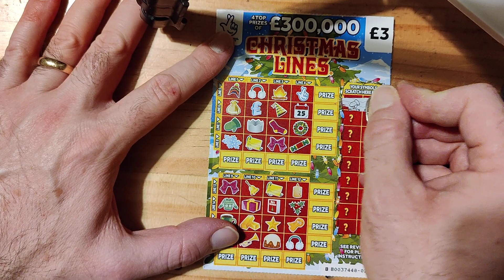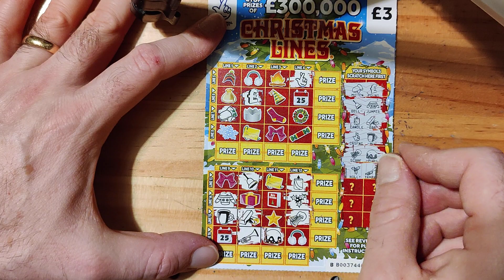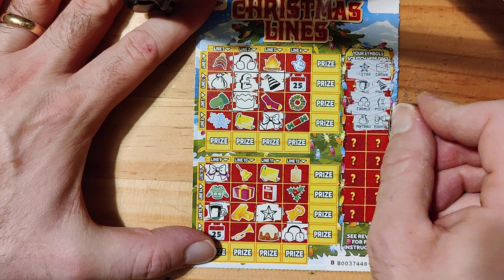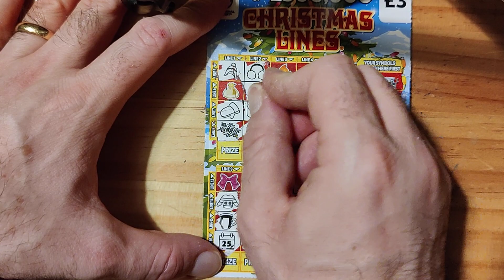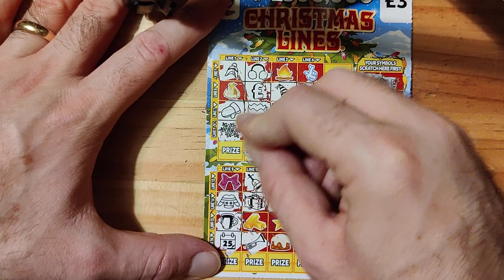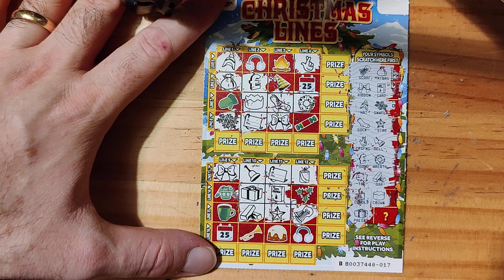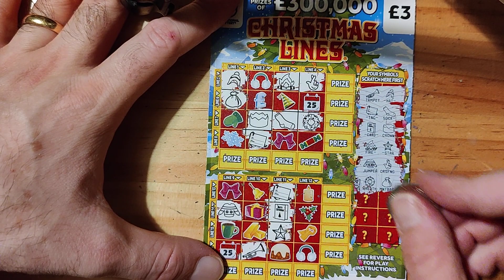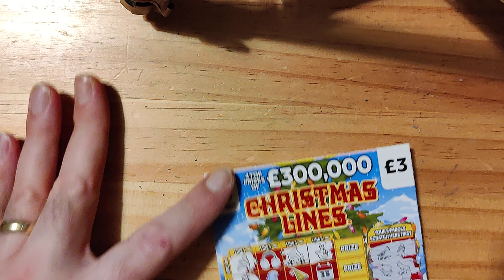scratch cards Wednesday 13th 2021 £15 in play